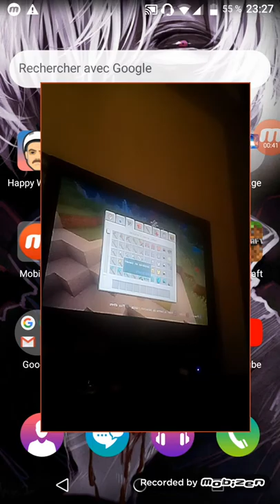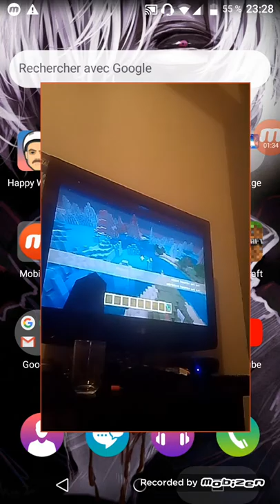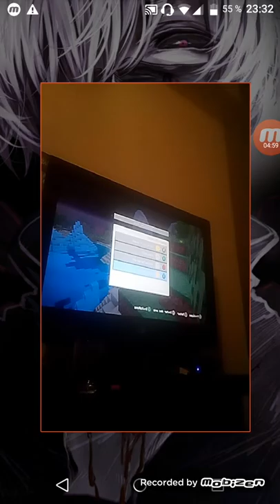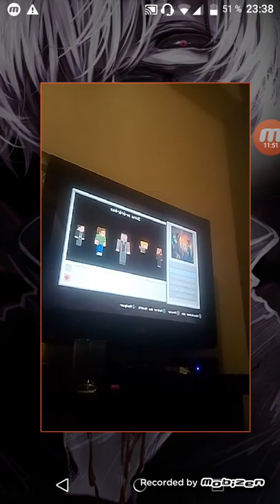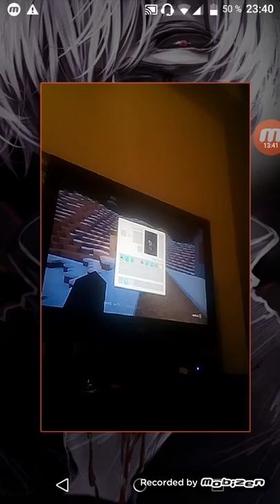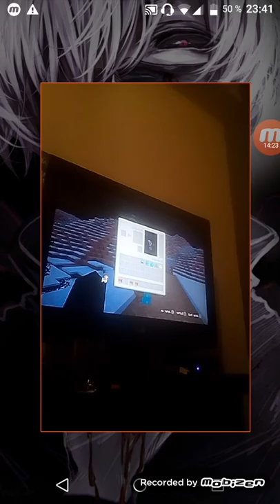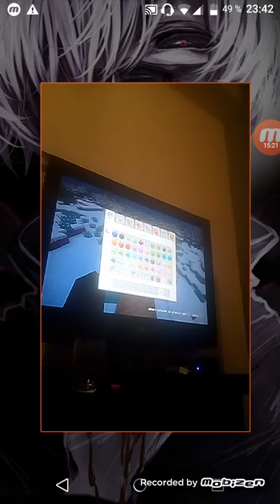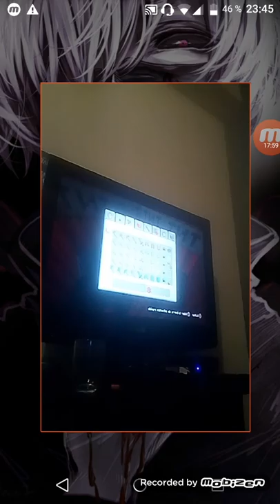JE TROLL UN KIKOO NOOB AVEC DES TNT ET HEROBRINE | MINECRAFT PS3